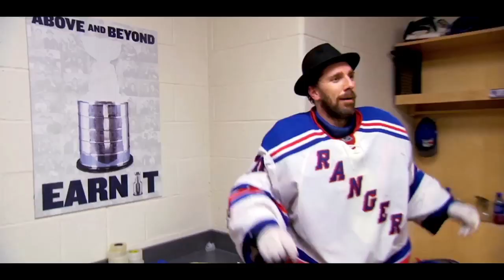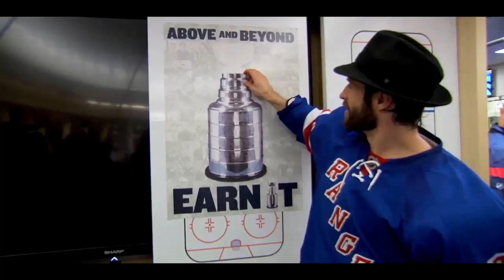"A Summer To Remember" NYR 2014 Playoff Run